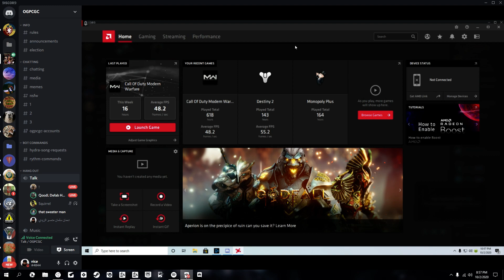seth's monopoly addiction